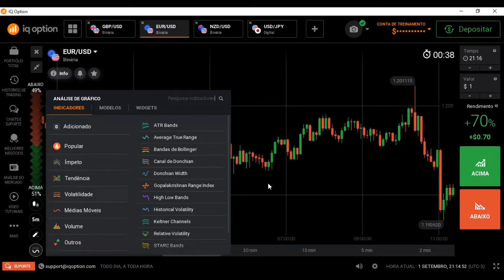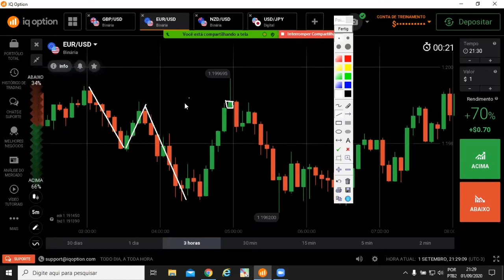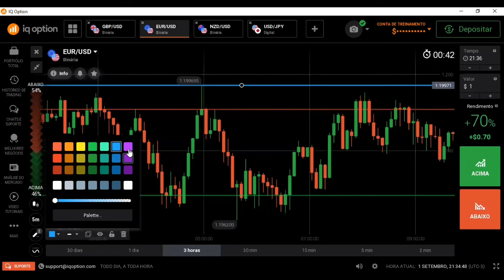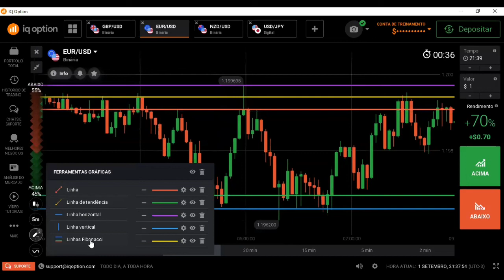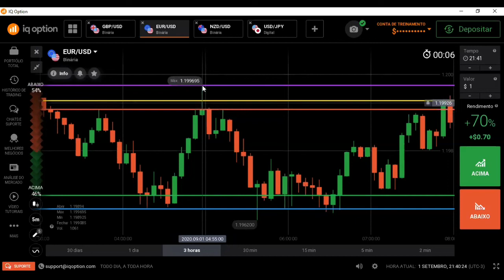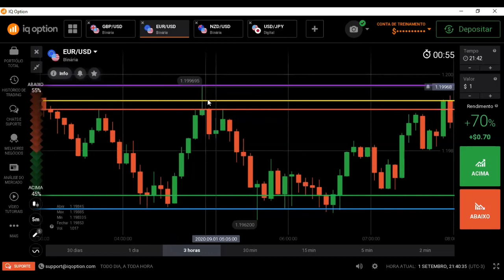Introducción al Price Action-----parte de la clase en Español.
En esta clase aprendimos a identificar regiones de precios y marcar soporte y resistencia de acuerdo con los regiones de precios.

 Quieres aprender ?? unete  con nosotros